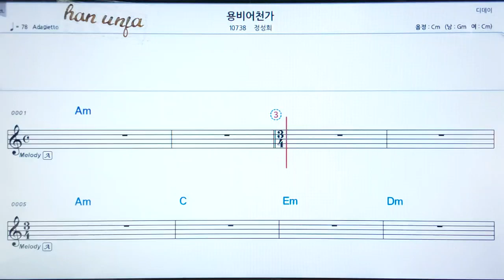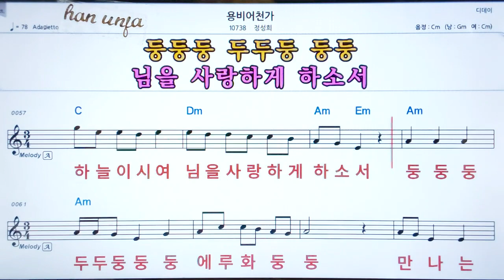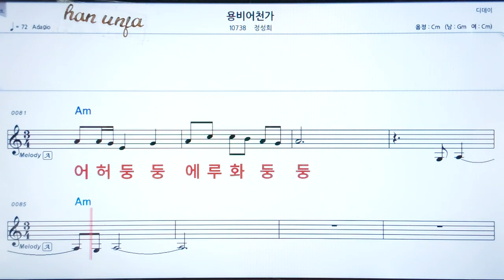💖용비 어천가/정성희 👍코드,악보, 코드 ,Karaoke*카라오케 반주